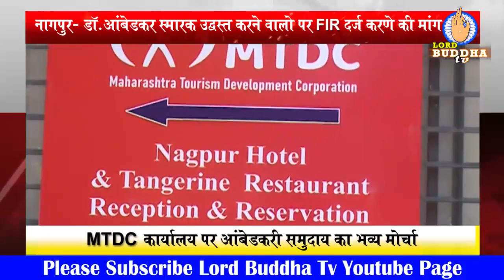डॉ आंबेडकर स्मारक उद्वस्त करने वालो पर FIR दर्ज करणे की मांग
MTDC कार्यालय पर आंबेडकरी समुदाय का भव्य मोर्चा